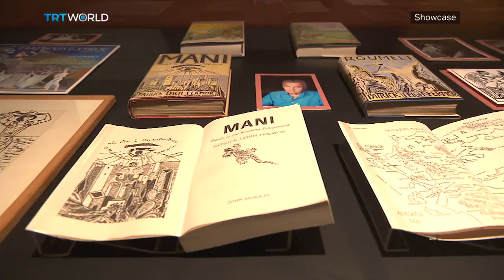John Craxton: Drawn to Light Exhibition at Istanbul’s Mesher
British artist John Craxton once said; 'Life is more important than art'. He was a free spirit with no obsession for fame or money. All he wanted to do was to live under the sunshine and paint pleasure. So, in 1946 he visited Greece and it was love at first sight. Three years later, he saw Istanbul and fell for its culture and colours. And just recently, our presenter Esra Durust was joined at Istanbul's Mesher by writer Ian Collins who told her more about the late artist's decades-long obsession with the Mediterranean.